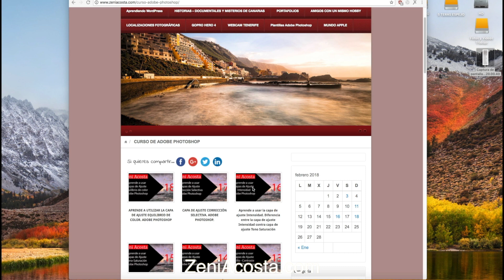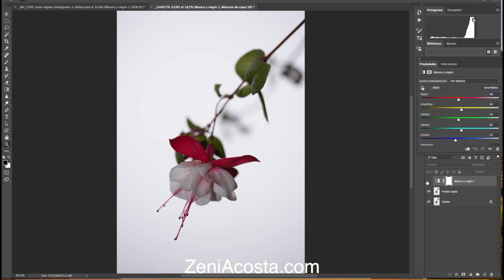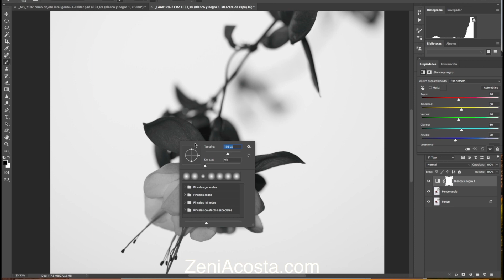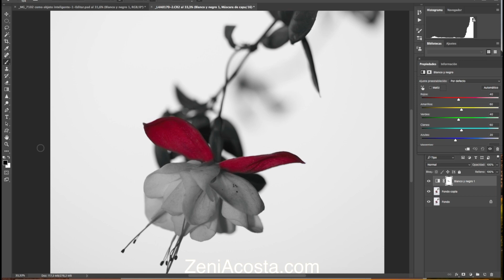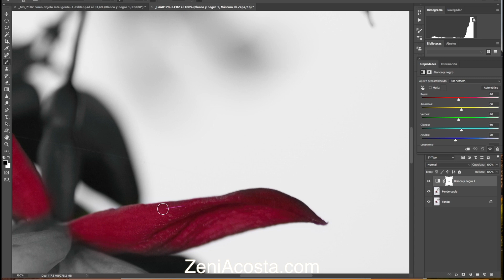Aprende a usar Capa de ajuste blanco y negro. Adobe Photoshop 2018-2019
¿Quieres saber que son las capas de ajuste de photoshop y donde se encuentran?

— ¿Quieres aprender que diferencias hay entre una capa de ajuste y otra?

— ¿Quieres aprender cuantos tipos de capas de ajuste hay?